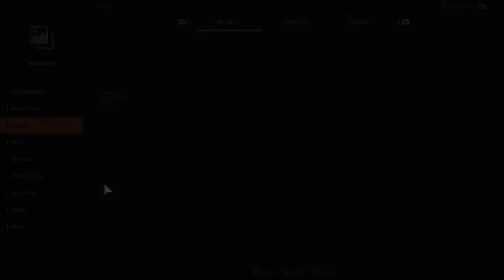Me vs. CPU Gran Turismo Sport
1st place @ Tsukuba Circuit
Dodge Viper
Lots of mistakes, managed to pull off the win at the finish line.